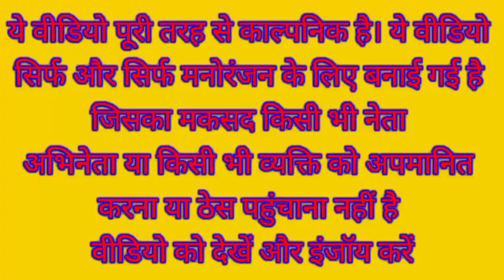मोदी जी ने शुरु किया मोटरसाइकिल पर सवारी ढोने का काम | Motorcycle Passenger Comedy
khesari lal yadav_new_song
funny_yaari2.0 Comedy video kaise banaye
Ashish music
Kalu comedy
Pooja dotasra
Puja dotasra
Sunil comedian
Sunil comedy
Rajasthani comedy
Miss you Rani
Marwadi comedy

Narendra Modi Lalu Prasad Yadav Kejriwal Navjot Singh Sidhu Akhilesh Yadav Yogi Adityanath Asaduddin Owaisi Amit Shah Rahul Gandhi funny comedy video

Motorcycle comedy

Overload comedy video

Challan comedy video

Police comedy video

Passenger comedy video